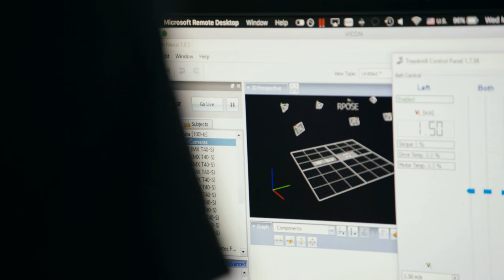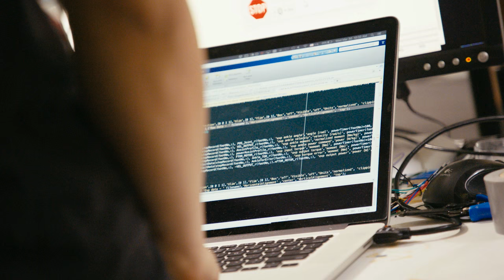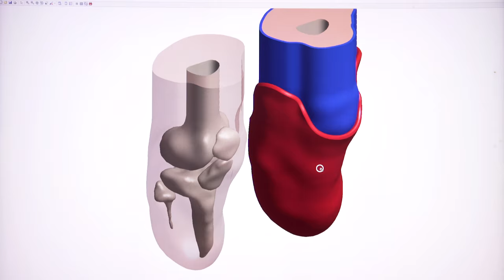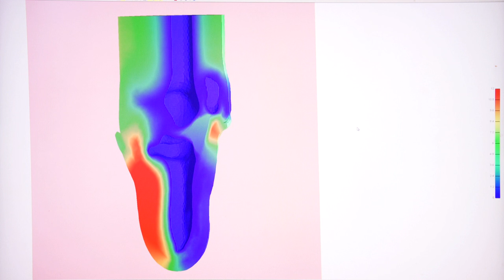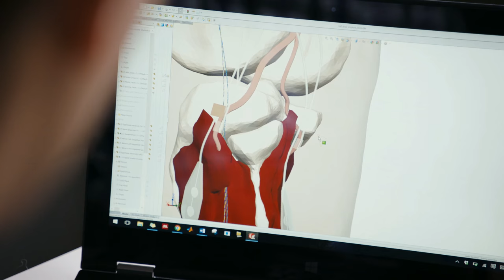Hugh Herr - Biomechatronic leg joints